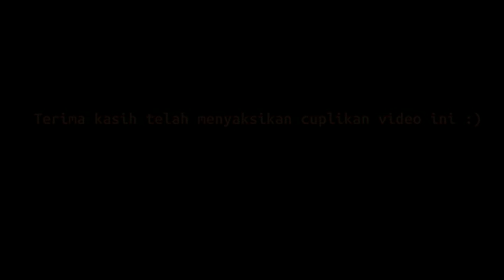Iseng-iseng buat visual efek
Iseng-iseng buat visual efek lightsaber starwars, pake pipa PVC :))